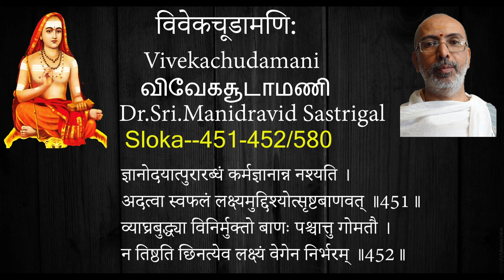Vivekachudamani-By Dr.Sri.Manidarvid Sastrigal-Slokam wise-451-452/580